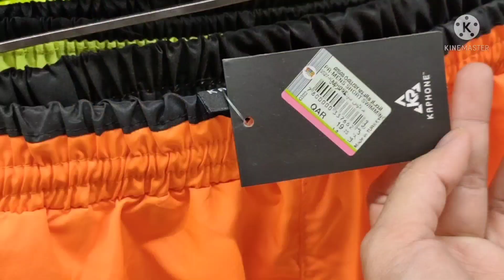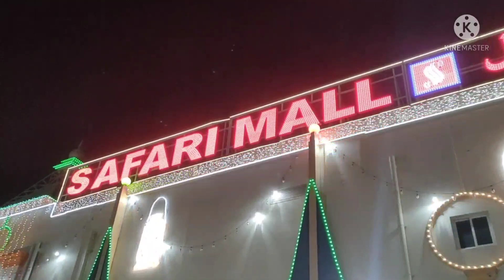Ofw In Qatar Day Off ( Sulit na Sulit And daming Sales )